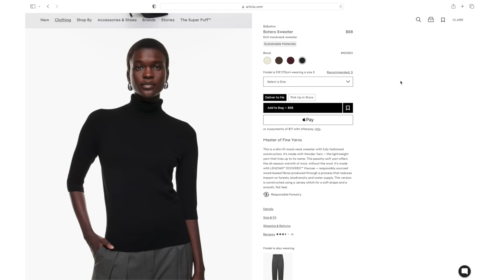REALISTIC FALL WEEK OF OUTFITS 2023 - Preppy, Sporty, Clean | ClaireQUTE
Hey QUTIES! Today I’m sharing a realistic week of fall outfits! All preppy, sporty, and clean girl aesthetic. Scroll down for links… xx

ALL OUTFITS (in order of appearance)(no repeats)
m o n d a y

w e d n e s d a y

PS I’m always open to any feedback that you may have on how to improve my channel and/or videos! Don’t hesitate to give me some tips in the comments!